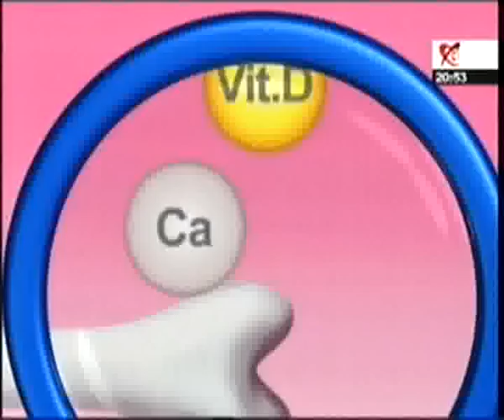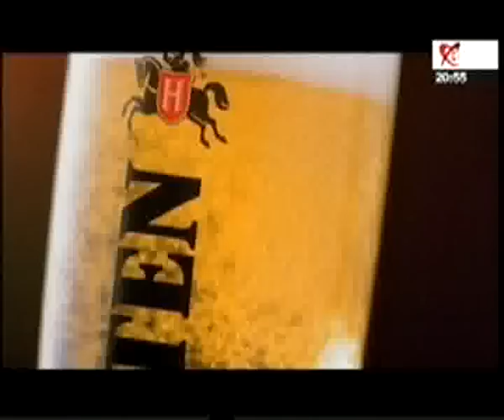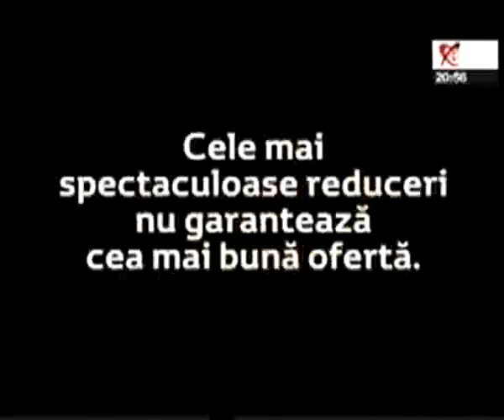Realitatea zilei - 13 aprilie 2009